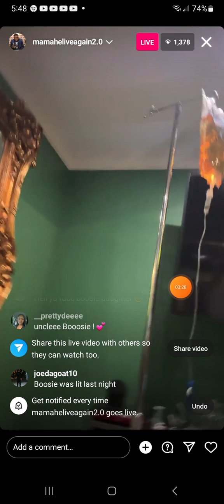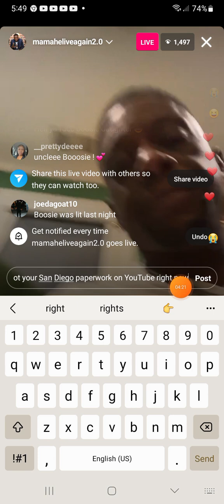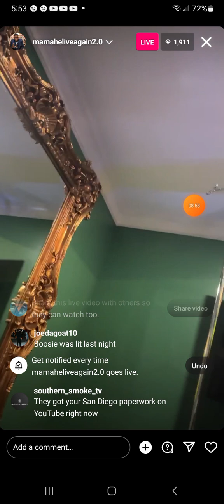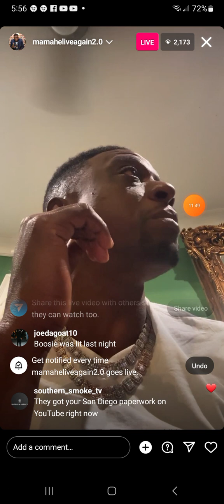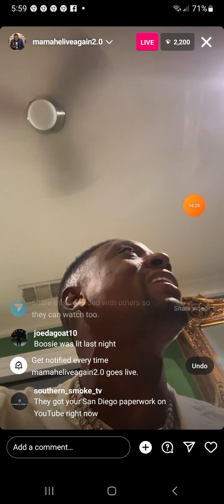LIL BOOSIE SNITCH PAPERWORK REVEALED AND HE AVOIDS THE 🐘 IN THE ROOM. QUESTION IN THE COMMENTS 🤐🤐🤐😇😉